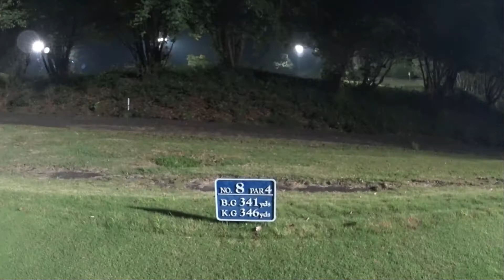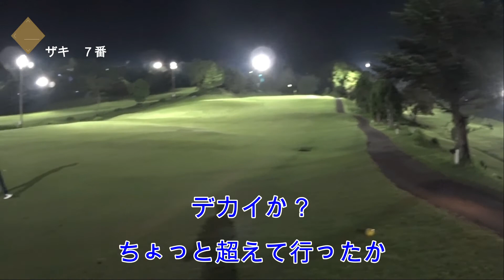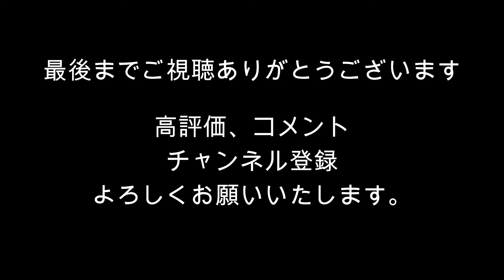亀山ゴルフクラブ ナイター ついにこの男Birdie！？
亀山ゴルフクラブナイターの東OUT7～9番ホールのラウンド動画です。

素人ゴルファーのラウンド動画を面白ろおかしく
そして楽しいゴルフを伝えていきます。

おちゅう達の成長を暖かく見てください。